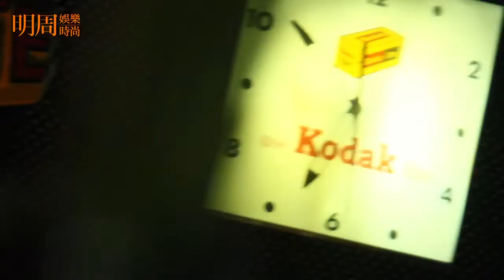S.H.E怒嗆狗寶貝？